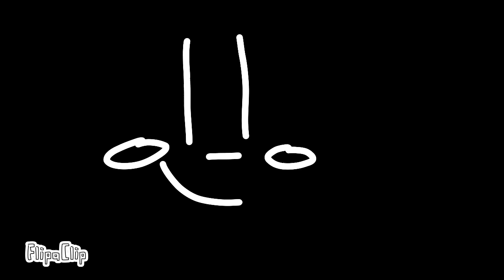Dreams Meme *Read Desc*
AHHHHHHHHHHHHHHHHHHHHHH

This took to long.

Also I'm Sorry About The Sound ;-; Its Behine The Animation.

Actually I should explain some things:
The Main Dog Is Mask, And He Is Part Demon. So He Wears A Mask. He Has Two Faces, One: His Normal Everyday Face. Two: His Demon Face. So A Void Opens Up On His Face And Tentacles Come Out And Grab The Victim And Pull Them Into The Void. So His Mom,Normal Dog, And His Dad,Demon Wolf, Got Into A Fight. So, The Dad Started The House On Fire, Killing The Mom And Leaving A Burn On Oliver's Face. Oliver Is Mask's Brother. So Mask Turned Evil And Seeking Revenge. Soon, Oliver Found Out About His Vengence. Then Mask Wanted Forgiveness. All Of My Oc's Forgave Him, Except For Oliver. Soon, His Mask Broke And He Had To Get A New One. He Still Likes Wearing Masks Just In Case His Demon Side Come Out Again. So He Got A New One And Burnt The Other One To Forget The Bad Times. He's Usually Quite, Distant, And Calm Now A Days.

There Is Is. The Back Story Of Mask!